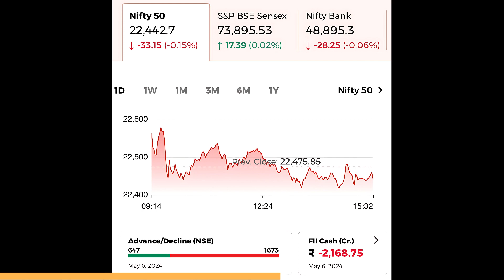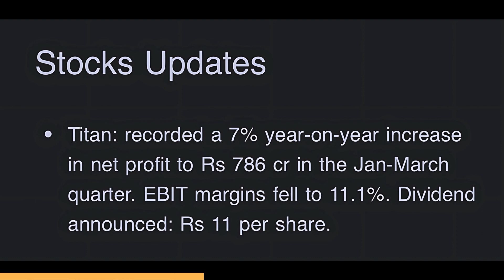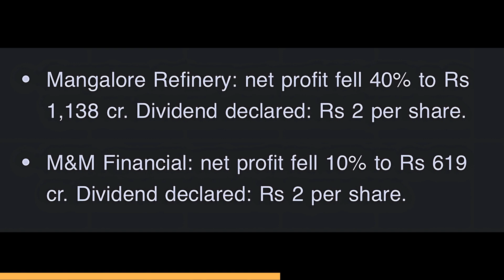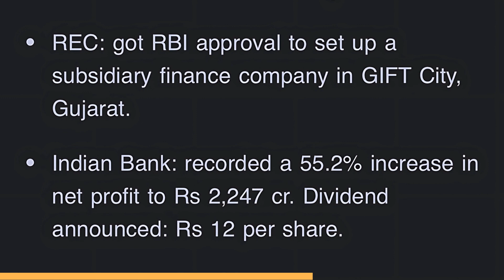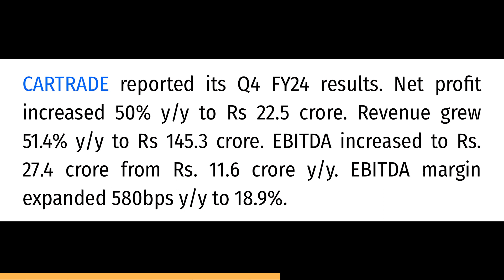NIFTY BREACHES 21-DMA - Post Market Report 6 May 2024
Welcome to the Share Market Update for Monday, 6th May 2024. In this video we cover today's market action followed by key news for the day & conclude with important stocks updates.

Would you like to give more time to the stock market but have a full time job? Well, staying updated is now EASY thanks to these amazing playlists. Visit these once a day and you're sorted!

This project uses Intro Music created by Roman Lipatov